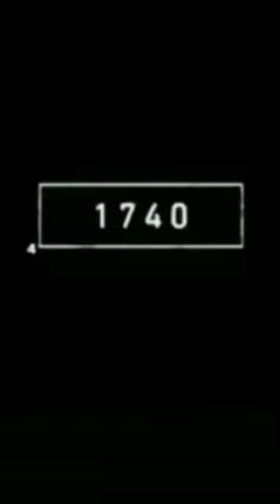2023 Cow vs 5000 BCE Cow Evolution 🐮 Aurochs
Then & Now status,
then vs now,
past present,